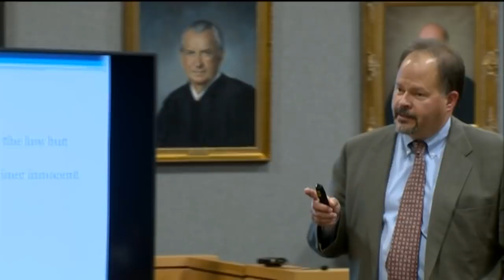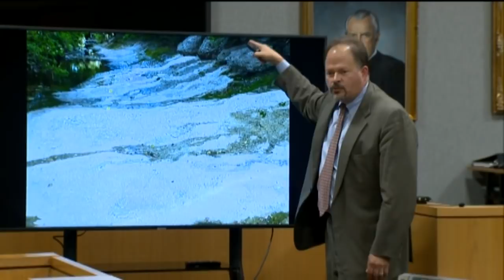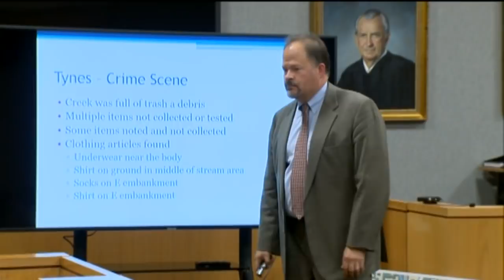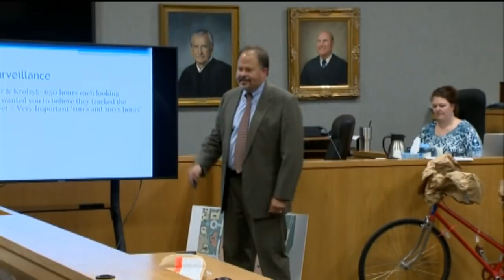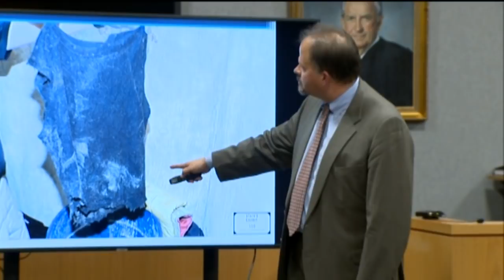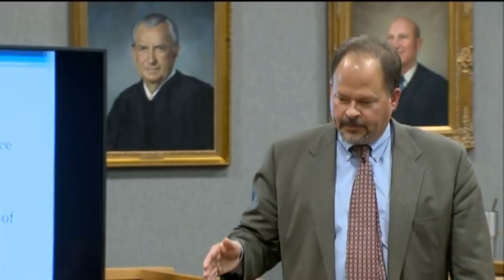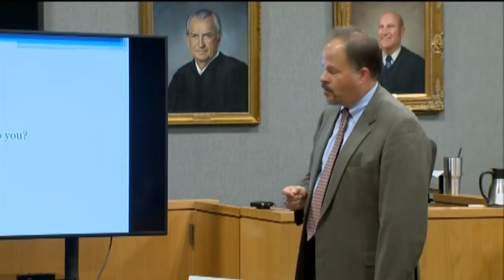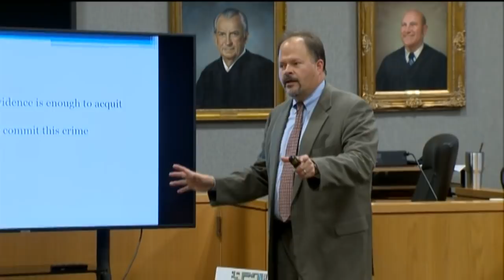Video: Part 1- Closing arguments in Meechaiel Criner's capital murder trial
Both sides present their final arguments in the case on July 19, 2018.